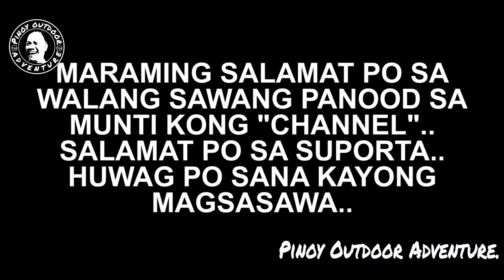UNANG BANAT NG 2022..!!! (BRGY. PINEDA, PASIG CITY) 01-02-2022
Ayown..!!!
Sorry guys ha at ngayon lang ulit..
Kung medyo naging busy ako nung nakaraan, MAS naging busy ako ngayon..
Dami bayarin, bills, etc..
Kaya nakatutok po ako sa aking maliit na business..

Sana po ay magustuhan nyo itong bago nating video..
Maraming salamat po sa walang sawang suporta nyo..
FISH ON!!!